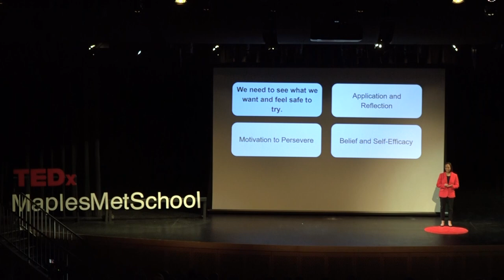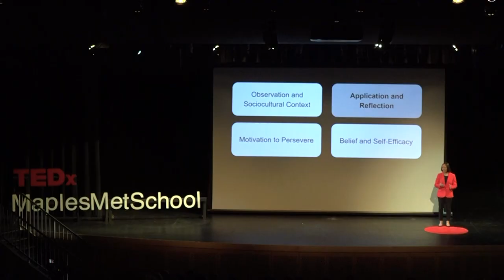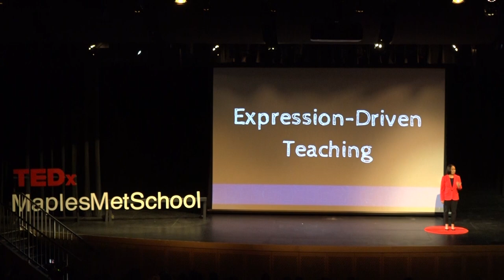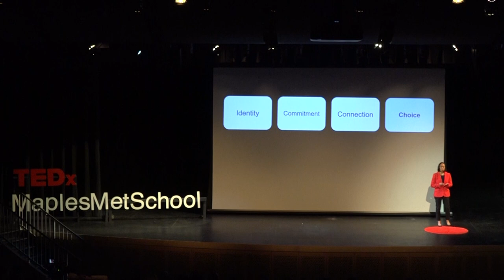Speak for Yourself | AnnMarie Baines | TEDxMaplesMetSchool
AnnMarie Baines speaks to her journey finding her voice as a young person and her current mission to draw out the voices of the youth she works with. AnnMarie Baines, PhD, is an educator, researcher, and public speaking coach devoted to promoting self-expression, oral literacy, and community through inclusive education. She is known for her ability to facilitate kind, welcoming places for people to develop their voice, helping them believe their stories and ideas matter and learn to navigate inequities to become transformative leaders. As Founder and Executive Director of Bay Area nonprofit, The Practice Space, AnnMarie and her women-led team elevate underrepresented voices from youth through adulthood, utilizing Expression-Driven Teaching to facilitate brave spaces for storytelling, presentation, and debate. AnnMarie was trained as a special education teacher and started her career as a volunteer speech and debate coach for her high school alma mater. This talk was given at a TEDx event using the TED conference format but independently organized by a local community.